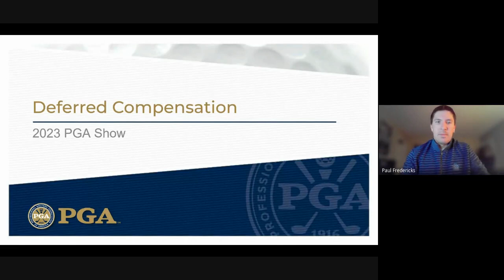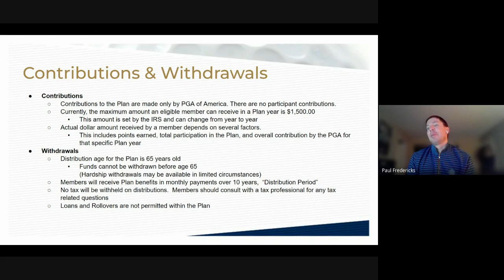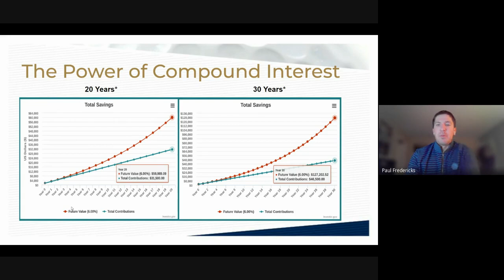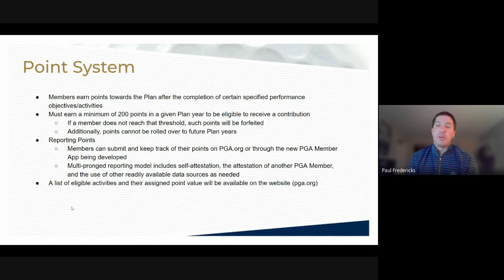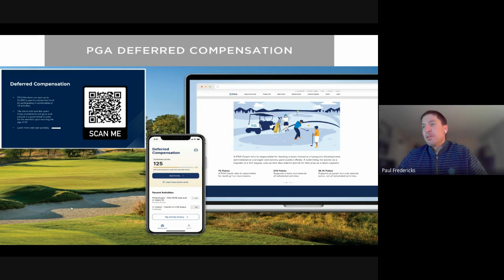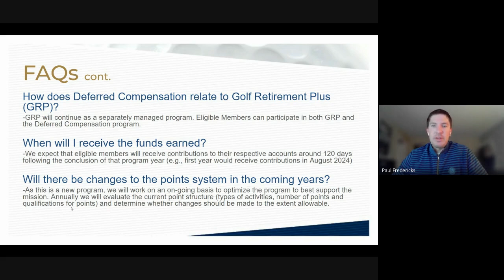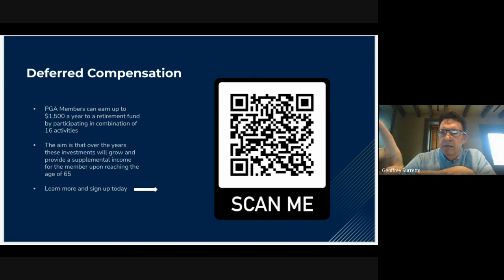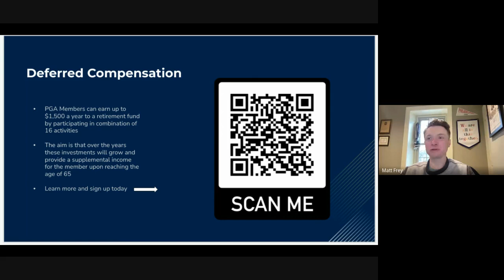2023 PGA Member Deferred Compensation Webinar